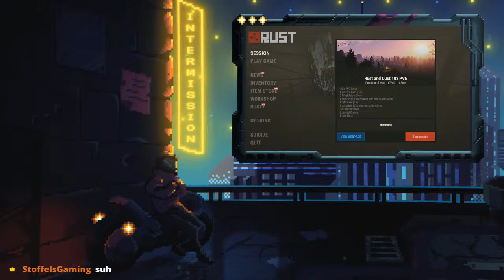Tryin to stream rust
Logo made using [Roshiki Danshi Maker]